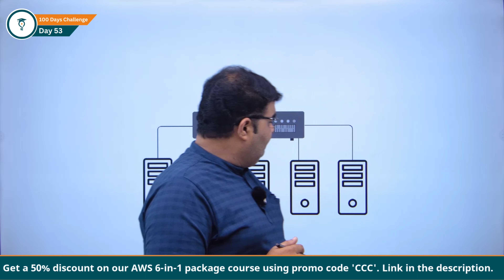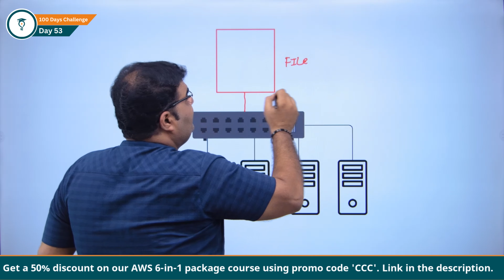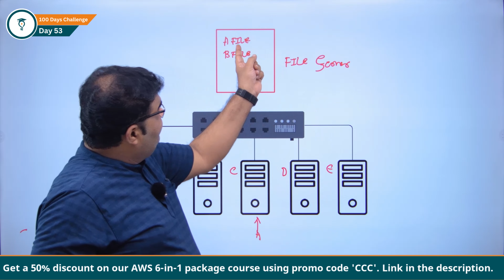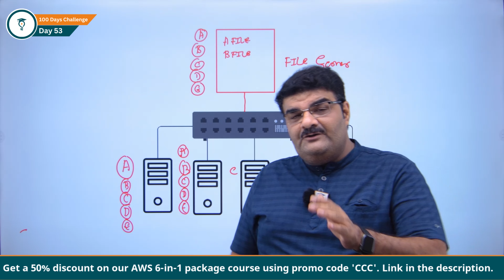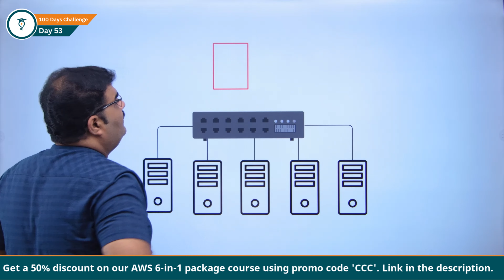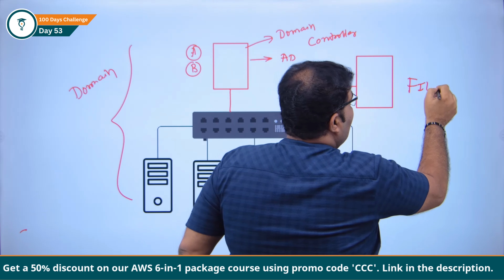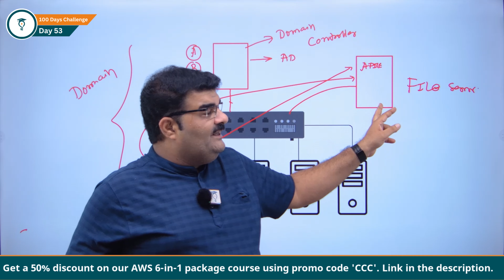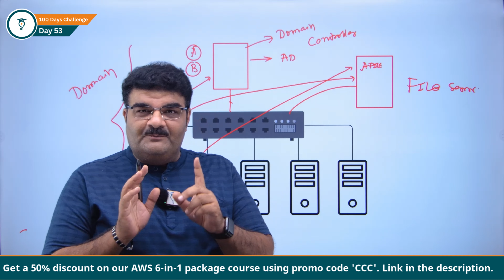Day 53/100 || AWS Active Directory || 100 Days Cloud Challenge || AWS IN HINDI || Bhavesh Atara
Unlock the full potential of cloud computing with CloudFolks HUB’s Hybrid Training (On Demand Videos +Weekly Lifetime LIVE with Expert Bhavesh Atara)

Click On The Link Below And Get Lifetime Membership in AWS 6 Course In 1 Package (Available In Hindi/English Language)

Embark on an insightful journey with our latest video that deciphers the integration of Active Directory with Amazon FSx. Whether you're a student diving into new technological realms or an IT professional keen on harnessing advanced cloud competencies, this tutorial is crafted just for you!

Dive deep into the intricacies of managing secure and scalable file storage systems as we unravel how Amazon FSx seamlessly integrates with Active Directory. Through this detailed walk through, we'll shed light on critical aspects and operational nuances to enhance your understanding and control of network access, sharing configurations, and system security within the AWS ecosystem.